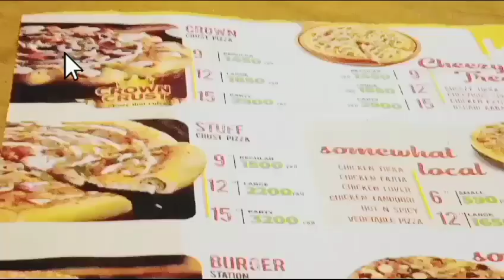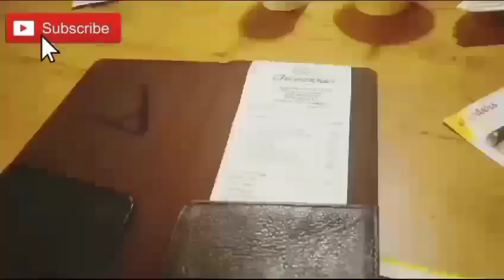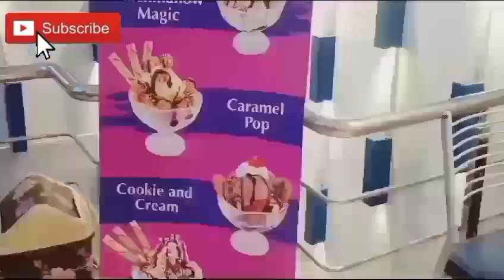Family vlog | Barbeena AK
family vlog
famous vlog
my vlog
pizza time